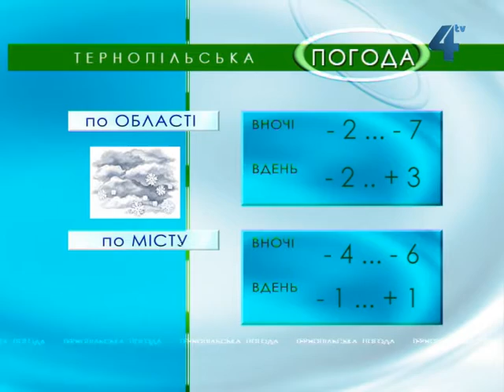Тернопільська погода на 29 березня 2013 року